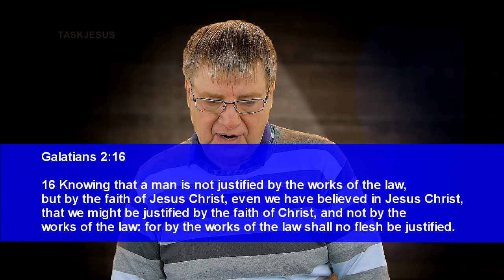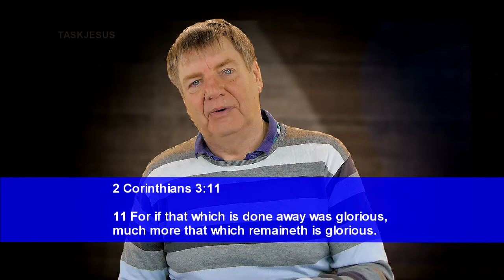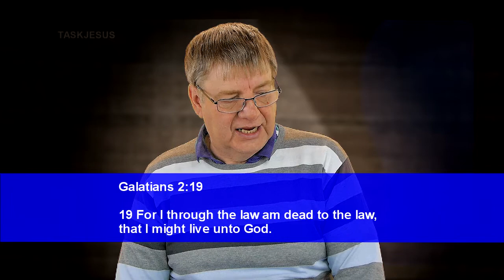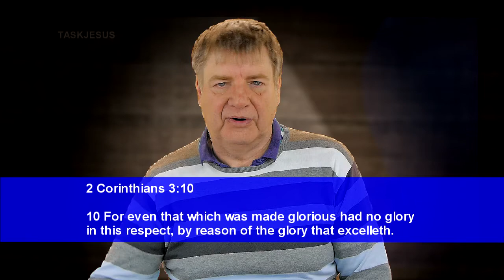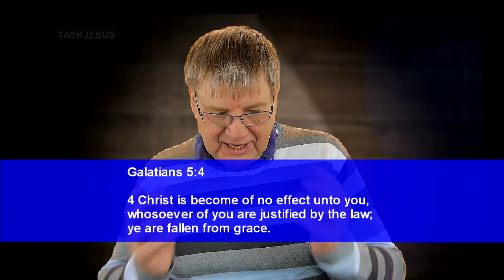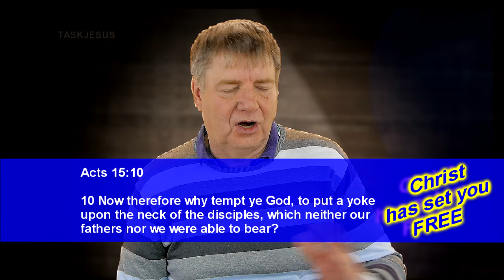Pastor Cliff Chapman Teaches That We Are Not Under The Law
Jesus Christ came to fulfil the law.  The law was a curse and a burden.  Jesus Christ set us all free from the curse of the law and we are now living in grace.  The law was powerless to do anything that would make us righteous, but we are now living in a new covenant with God and under grace because of what Jesu Christ did, and not as a result of anything that we have done or can do.

christian videoing
taskJesus video
task jesus video
Chrisitian teaching
Website videomakers